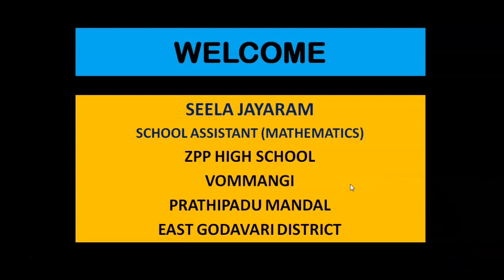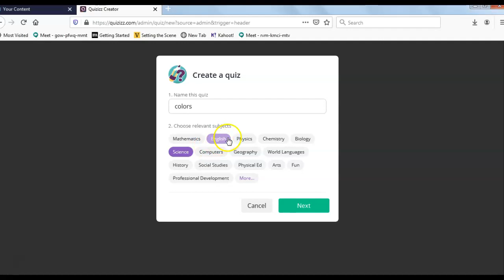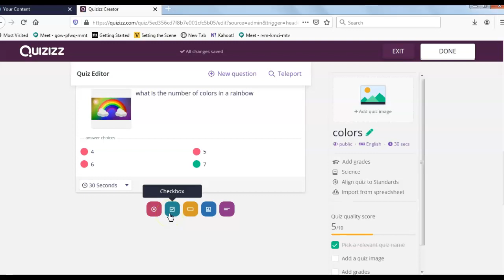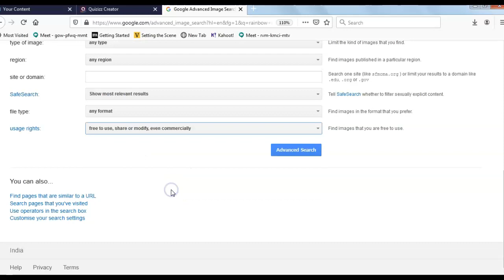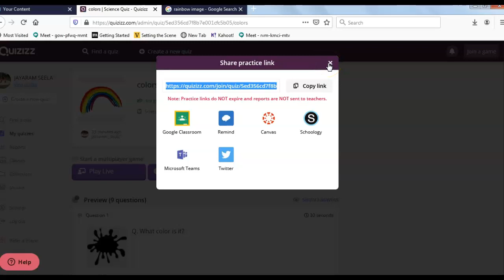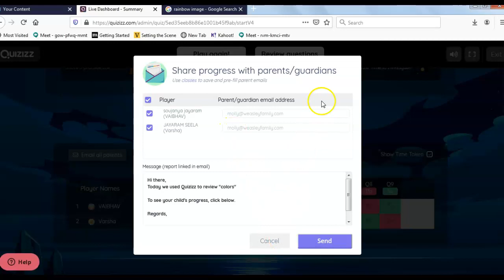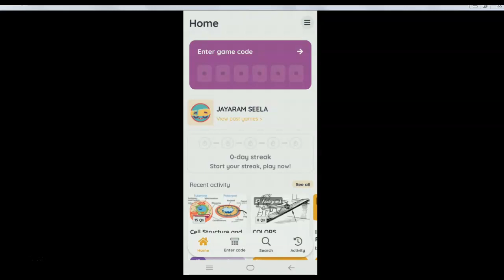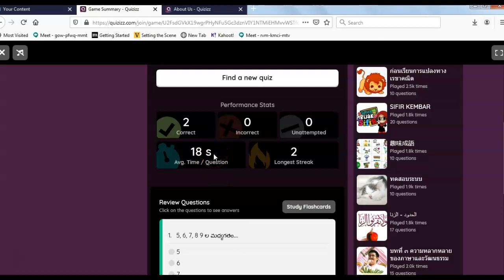QUIZIZZ.COM - EXPLAINED IN TELUGU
THIS VIDEO EXPLAINS HOW WE CAN USE THE ONLINE QUIZZING SITE QUIZIZZ IN TELUGU